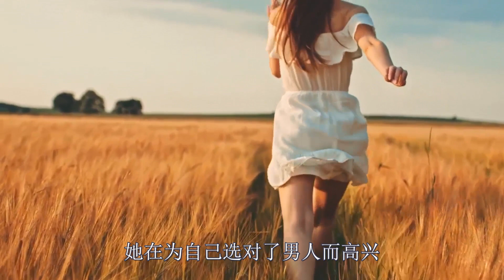女人想和你發生關係，會用這四個動作來誘惑你，男人一定要懂！ 【夕陽紅】